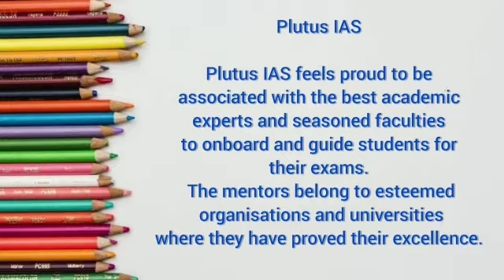Best and Free IAS Coaching in Mangalore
Free IAS Coaching in Mangalore

Are you searching for Best  and Free coaching in Mangalore